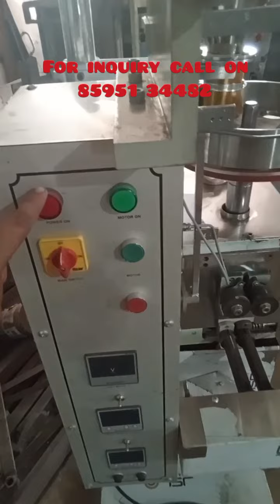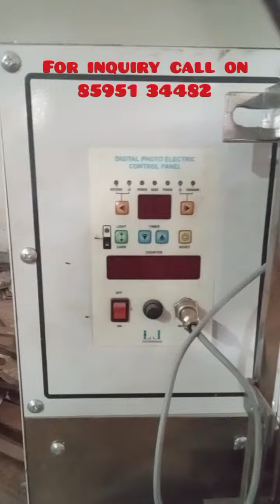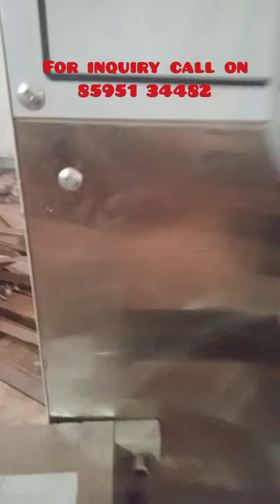मसाला पैकिंग मशीन|masala packing machine| masala pouch machine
पाउच पैकिंग मशीन - POUCH PACKING MACHINE - MASALA, SPICES, CHIPS PACKING MACHINE - NEW BUSINESS IDEA
band sealer Machine 🍬- small business ideas 2022 - packing machine automatic - pouch packing machine
मात्र 18,000 में शुरू करें पैकिंग उद्योग- Packaging Machine Manufacturer
यहां पर मिलेगे आपके नाम से बने बनाए पाउच कितना किलो भी लो Packing material factory All type all size
घर बैठे करें मसाला पैकिंग बिज़नेस - Automatic Masala Packing Machine - Home Based Business Idea
KURKURE, NAMKEEN, CHIPS, PUFF, MASALA PACKING MACHINE - पाउच पैकिंग मशीन - POUCH PACKING BUSINESS
पाउच पैकिंग मशीन - POUCH PACKING MACHINE - CHIPS, KURKURE, NAMKEEN MAKING MACHINE -NEW BUSINESS IDEA